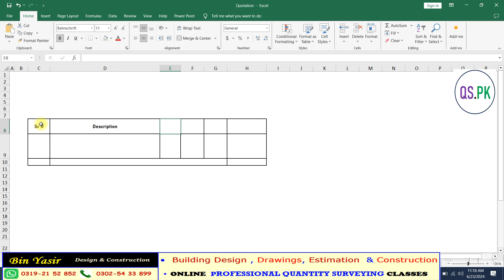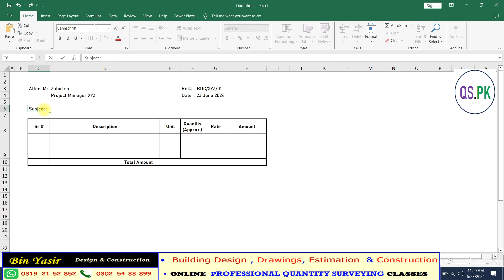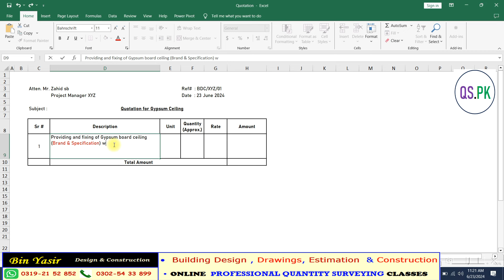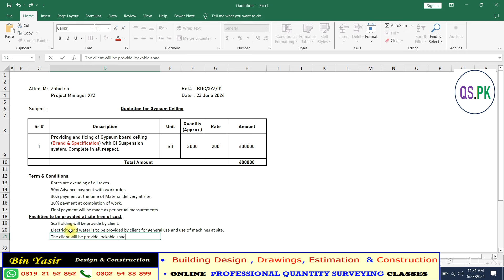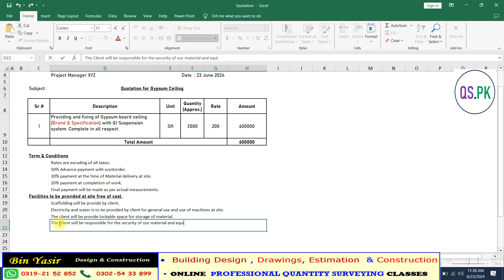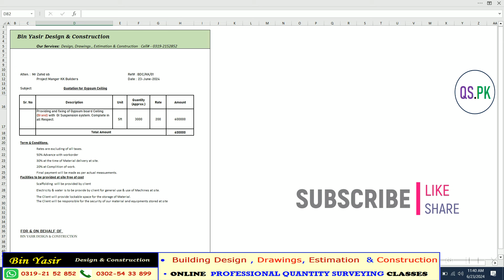How to Prepare Quotation for Construction work | Quotation for Construction items |Quotation format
In This video we will discuss:
How to prepare quotation for construction work.
How to make quotation in excel.
Quotation in excel.
What is Quotation,
Quotation for Gypsum ceiling.
 Payment terms & Conditions.
Quotation in civil engineering.